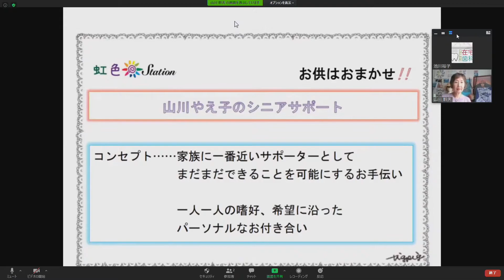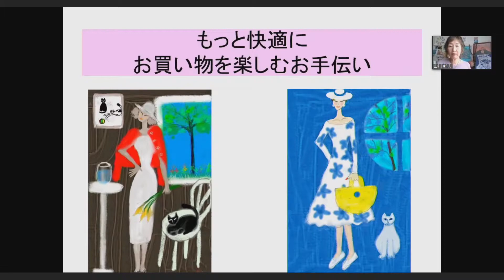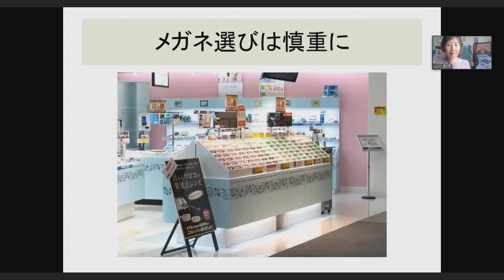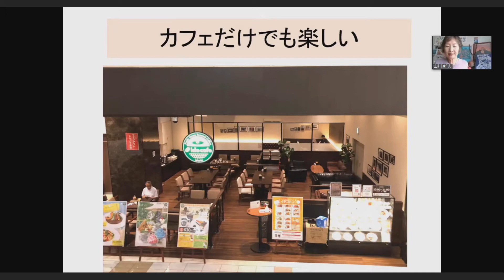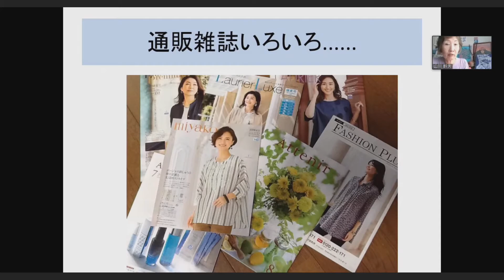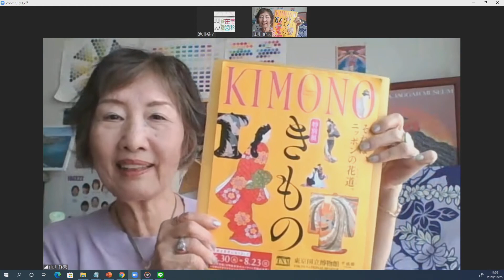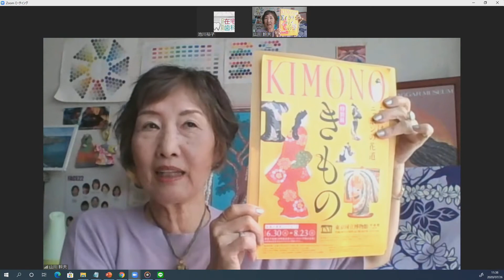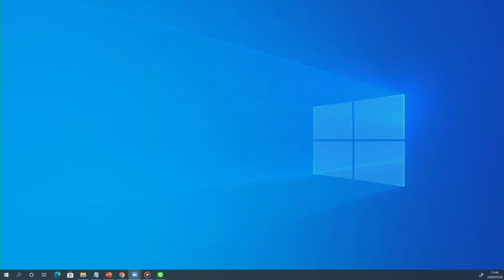【在宅歯科カレッジ緊急生放送１０８ 虹色Station 山川やえ子様 お買い物サポートについて】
令和２年８月３日はゲストの山川やえ子様にお話ししていただきます。
山川さんが行っている高齢者のお買い物サポートについてお話しいただきます。
こちらの放送は事前収録になりますので、ご了承ください。

歯科医師
池川　裕子